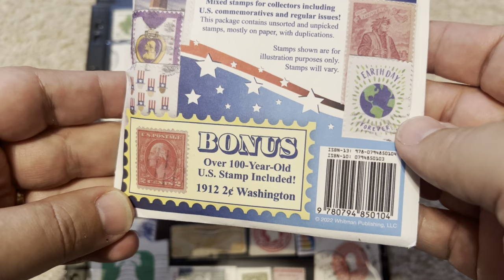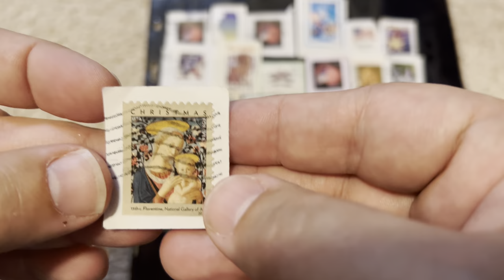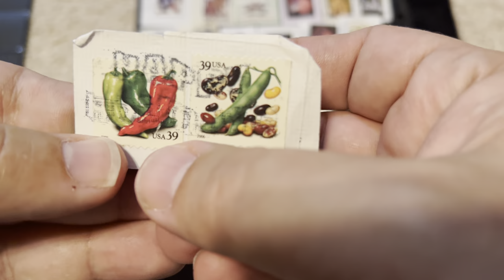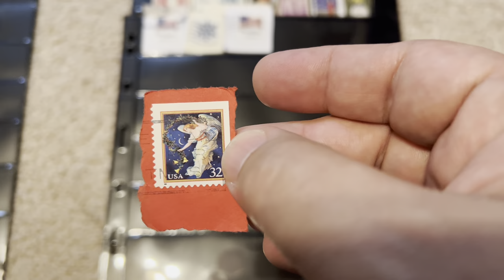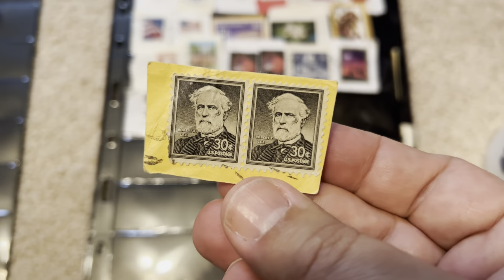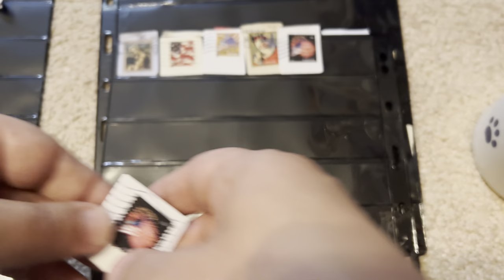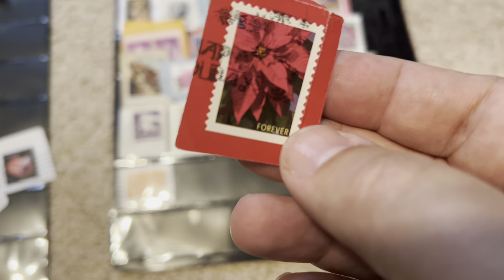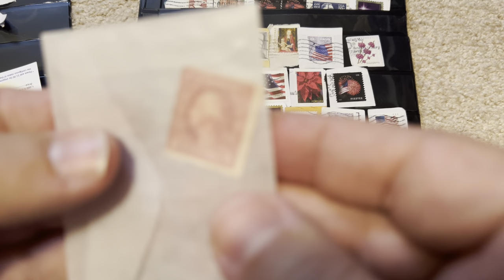Unintentional ASMR: Putting Stamps in Album Sleeves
Unintentional ASMR: Putting Stamps in Album Sleeves - in this video I show you a stamp pack I found at Hobby Lobby.  I put the stamps in sleeves so you can see what you can expect to get.  My kitten makes some cameos as usual.